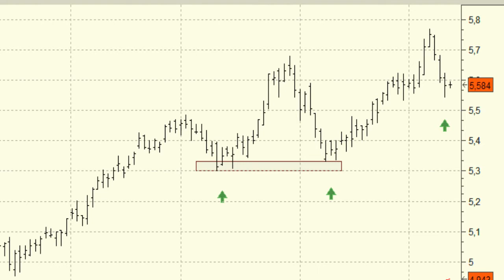Vídeo análisis técnico de Iberdrola, se toma un respiro para subir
Los descensos experimentados en las últimas sesiones por la serie de precios de Iberdrola centran nuestra atención sobre el valor.

Tras superar los máximos anuales, hace tan sólo unas sesiones, parece que la compañía busca dar forma a un throw back.